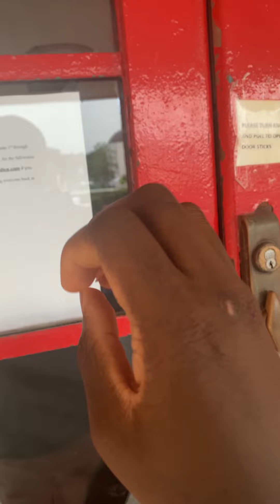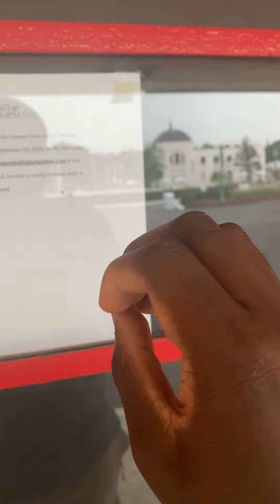Walking through Playland Park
Oobi III: Man, there’s so much at this place in the summer…